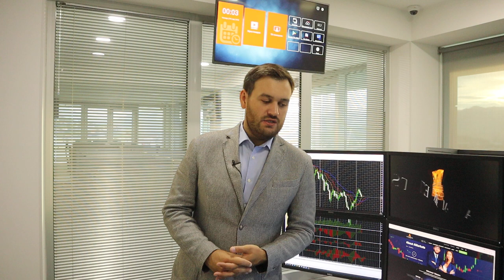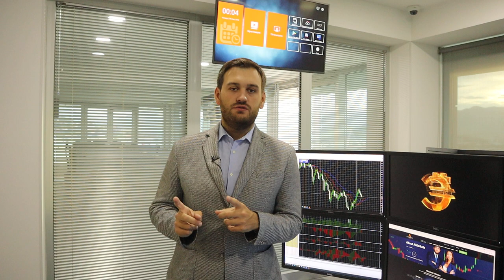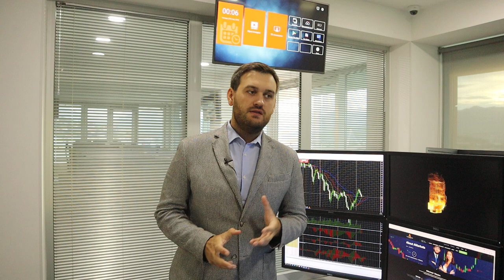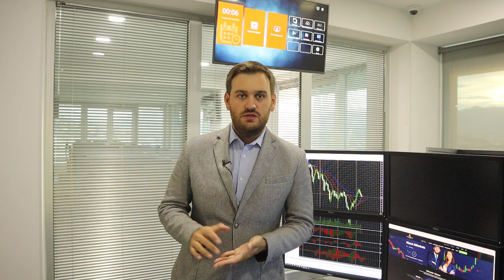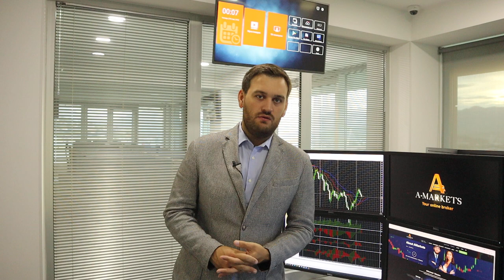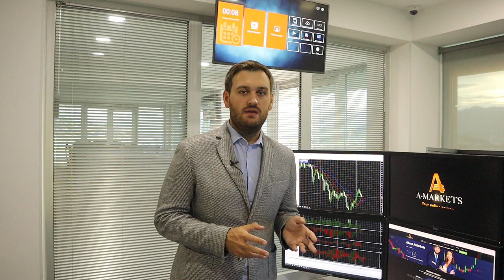День ЕЦБ: что будет с евро? | AMarkets